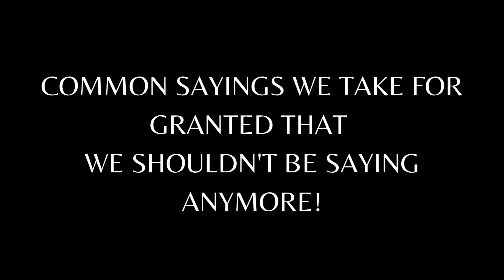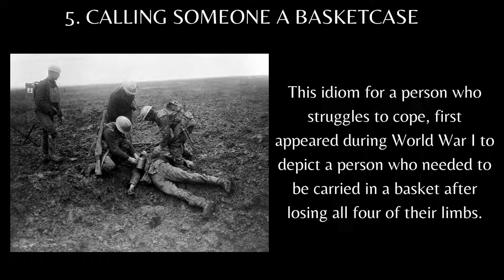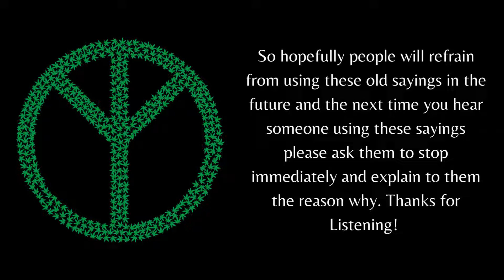Things We Shouldn't Say Anymore!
Modern phrases that are offensive in todays world. Don't repeat these common sayings/idioms we take for granted in our daily life.